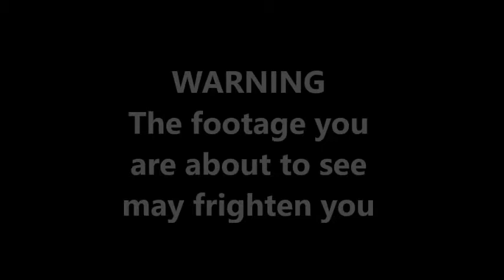funny old video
a funny old video i found on one of my old laptops